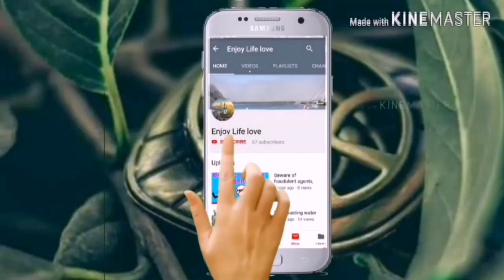Bangalore hotel job vacancy hotel immediately call9024225697